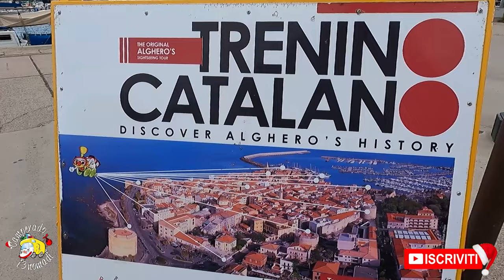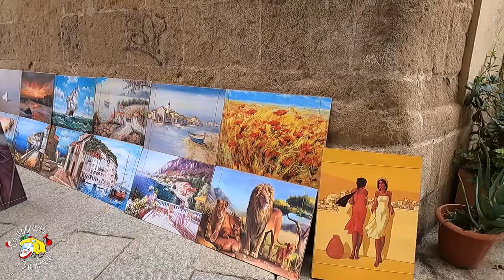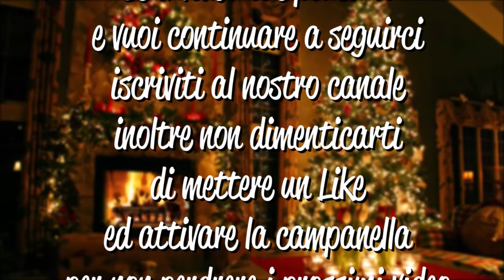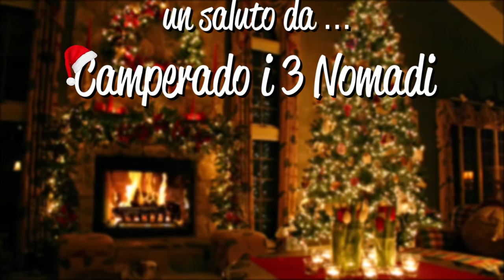Ep. 94, Visitiamo Bosa e Alghero, Sardegna!!!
Dopo aver salutato Porto Palma, ci dirigiamo verso Bosa, una splendida cittadina con una parte portuale ed un centro storico premiato nel 2018 come uno tra i borghi più belli d'Italia.
Ci godiamo il mare di Bosa tra tuffi, sole e passeggiate dopodichè ci spostiamo verso Alghero per passeggiare e ammirare il suo meraviglioso e caratteristico centro storico, Alghero è la città Catalana di Sardegna.

Il nostro link PayPal con cui potete offrire un gelato al vostro Dado, ci aiuterà a mantenere vivo il canale.

In 2 anni e poco più di viaggio abbiamo visitato 8 stati Europei.
Nel primo anno abbiamo visitato cinque stati europei, Francia, Spagna, Portogallo, Inghilterra e Belgio.